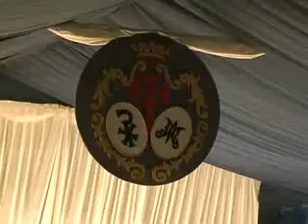Concierto Quijote 2013